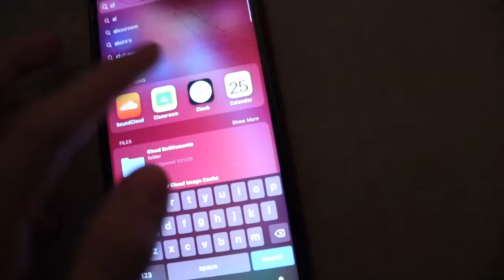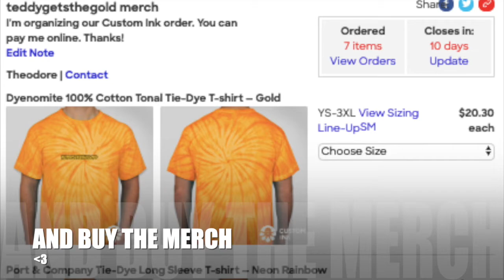FRONT FLIP GONE WRONG | SWIM VLOG #10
Hope you enjoy the video yall

THE SWIM VLOG INSTAGRAMS:
Brian: @b_baldwin13
Sean: @sean_baldwin_
Devon: @devonlamer
Molly: @mollyfinnn
Clara: @c1aram0ffitt
Sizzle: @m_szell
Tyler: @ty.lerlee
Kevin: @whoskevinhu
Naomi: @naomi.levey

SCHOOL FRIENDS INSTAGRAMS:
Alex: @alex.k.pan
Alina: @alinaparkgrande
Zahniya: @dezanaye3
Bryan: @im._.bryannn
Adriana: @adriana.anais